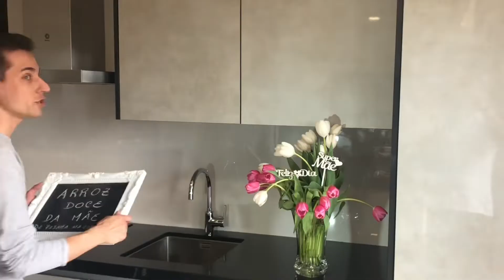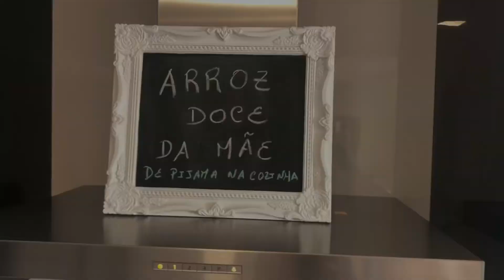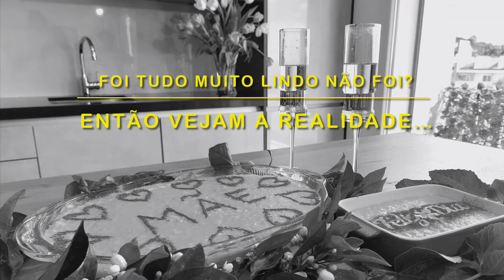Ep50- ARROZ DOCE DA MIMHA MÃE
Para assinalar o episódio 50 e o dia da mãe que se aproxima achei por bem convidar aquela que me carregou 9 meses dentro dela!

Veio mostrar-vos como se faz o arroz doce dela, sem filtros! Sem filtros mesmo!! Tanto que no final do vídeo podem ver o que nos correu menos bem 😜

Este arroz é muito solicitado na nossa aldeia. Existem muitas formas de fazer arroz doce. Esta é a que a minha mãe aprendeu com a sua avó!

Se querem surpreender as vossas mães pela boca, já sabem… aqui fica a receita para treinarem até lá! 😉

Ingredientes
- 1,5l leite meio gordo
- 1,5l água
- 0,5kg arroz carolino
- Casca de 1 limão
- 3 paus de canela
- Pau de figueira
- 2 colheres sopa de manteiga
- 6 gemas de ovos
- 500gr açúcar
- Sal qb
- Canela em pó qb - decorar

Preparação
1. Colocar numa panela a água, a casca de limão, o pau de figueira descascado, a manteiga, os paus de canela e uma pitada de sal. Deixar ferver para libertar todos os aromas;
2. Colocar o leite a aquecer noutro tacho, reservando cerca de 1/4l para diluir as gemas;
3. Na primeira panela vamos colocar o arroz para que coza é vamos mexendo com ajuda do pau de figueira;
4. Quando o arroz tiver absorvido quase toda a água, juntamos o leite. Daqui em diante trabalhamos com o fogão num nível medio-baixo;
5. Retirar entretanto a casca de limão da panela e numa taça bater as gemas com o leite reservado;
6. Ir mexendo a panela com o arroz com frequência; provar e retificar o sal se necessário;
7. Quando o arroz estiver cozido juntamos o açúcar e mexemos até levantar fervura;
8. Retirar do lume e meter em fio o preparado das gemas com o leite, mexendo energeticamente para evitar que cozam;
9. Levar novamente ao lume para levantar fervura, retirar os paus de canela e de figueira;
10. Servir em travessas e decorar a gosto com canela!

E o vosso arroz doce? Quais são as diferenças para este?